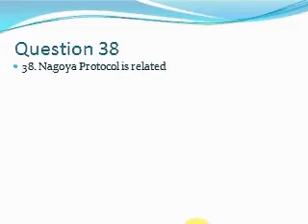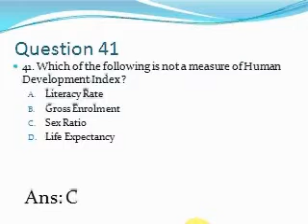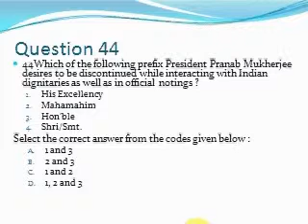UGC Net December 2012 QA Part - 3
UGC Net December 2012 Paper I
Z series questions
Question from 31 to 45